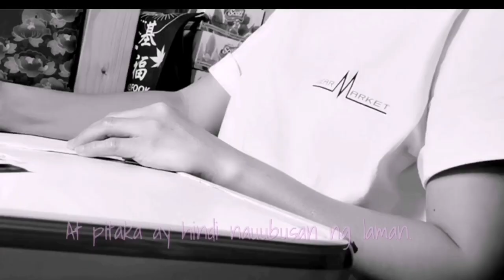OFW / BASED ON A TRUE STORY / SPOKEN POETRY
BUHAY OFW sa ibang BANSA / BASED ON A TRUE STORY OF Domestic Workers / SPOKEN POETRY / Team Venom presents

OFW SAYS "WAG NYO KAMING HUHUSGAHAN HANGGA'T HINDI NYO NASUSUBUKAN" | VENOM presents OFW OFW VENOM PRESENTS

OFW, VENOM presentation for all Overseas Filipino Workers. On this Day May 1, 2020.

BUHAY OFW sa ibang BANSA / SPOKEN POETRY / Team Venom presents OFW

                  OFW
Written by: Blanchi Aquino

OFW, MASARAP PAKINGGAN,
Nakakaproud Lalo Na sa mga magulang, sa paniniwala ng karamihan,

Ang mga OFW ay saksakan ng yaman.
Na hindi nagkakautang, at pitaka ay hindi nauubusan ng laman.

Subalit, taliwas skanilang kaalaman,
Ang tunay naming kalagayan.
Sapagkat ang salitang ABROAD, ay Masarap man pakinggan,
Dito rin namin naranasan ang lahat ng kahirapan.

Pangungulila sa pamilyang naiwan,
Na s'yang dahilan upang makipagsapalaran
Sa bansang walang kasiguraduhan,
Kung maganda ang kahihinatnan.

Kung saan hindi mo kilala ang mga nilalang
At wala Kang ibang sandalan,
kundi tanging dasal Lang.

Para Kang sumabak sa labanan
Na wala Kang dala Kahit anu man
Kundi tiwala sa Panginoon
at pag asa na makakaahon, pag asang
Pamilya at matulungan at maiahon
sa kahirapan.

Kahirapan na nagtutulak ang nagtutulak
sa atin upang bansa ay lisanin
at pangarap ay bigyan ng katuparan.

OFW, OO napakasarap pakinggan,
Ngunit wag nyo kaming huhusgahan
Hangga't hindi nyo nasusubukan

Sapagkat kaming mga OFW,
Ay sumasaya lamang sa araw ng sahuran,
Ang isang buwa'ng pinagpaguran
ay tanging resibo Lang ang naiwan.

Sabi nga ng mga taong walang Alam,
"Yan ba? Yan ba ang nahihirapan?, mukha
namang walang problema yan!".

Ngunit lingid sa kanilang kaalaman
kami ay naglilibang lang
At ayaw mag alala ang mga magulang.

Naaalala ko pa ang araw ng aking paglisan, na kung pwede lang hatakin pabalik
Ang Eroplanong sinasakyan,
Sana'y ginawan ko ng paraan.

Ngunit Mas pinili ko nalang panindigan

Kesa umuwing luhaan at
Makitang pamilya ay nahihirapan.

Buhay OFW sa Hongkong
BUHAY OFW TULA
OFW Spoken POETRY
TULA para sa mga OFW TAGALOG
SPOKEN WORD POETRY FOR OFWs by OFW IN Hongkong Team Venom volleyball Team.
Spoken poetry tungkol sa pangingibang bansa.